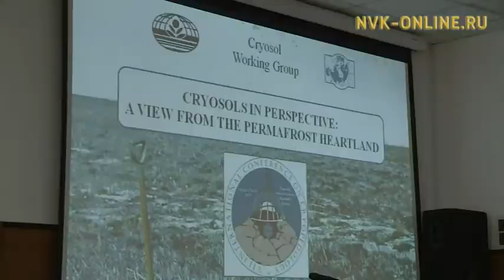Ученые мира изучающие вечную мерзлоту встретились в Академии Наук Якутии